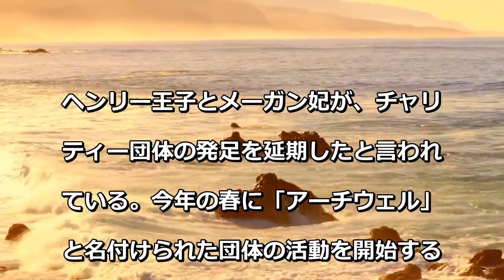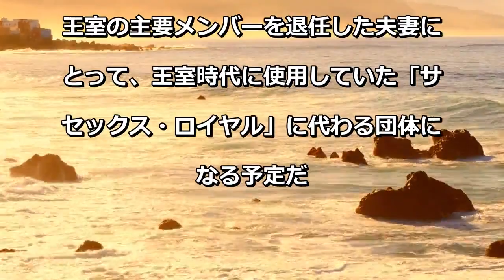ヘンリー王子とメーガン妃、チャリティー団体の発足を延期？